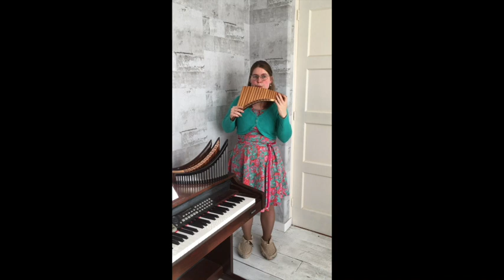You raise me up - Henske Bakker, panfluit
De serie 'muziek op sloffen' is ontstaan in de eerste weken van de lockdown. De filmpjes zijn allen gemaakt met mijn telefoon en gepubliceerd op facebook.
Nu ook een selectie op youtube!